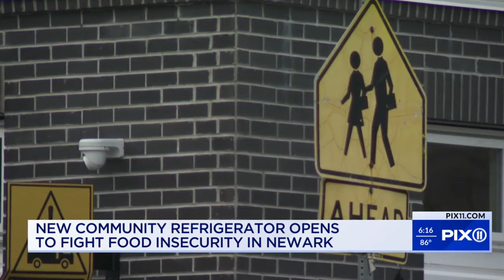New community refrigerator opens to fight food insecurity in Newark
A new community food pantry has opened up in Newark, providing patrons with not only canned goods but with fresh items, including meat and dairy.